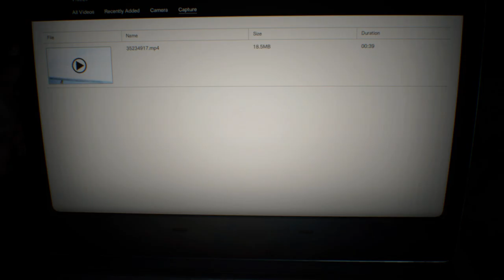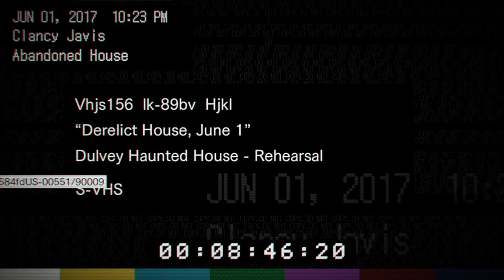GTX 1650ti Asus TUF a15 Residen Evil 7 Max settings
8gb RAM
ryzen 5 4000